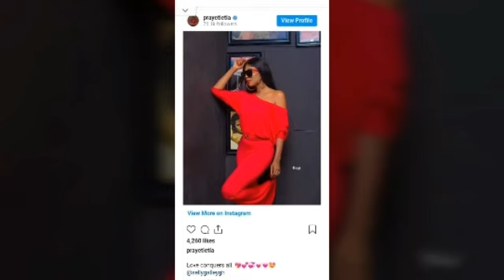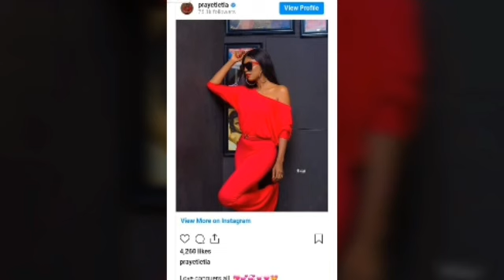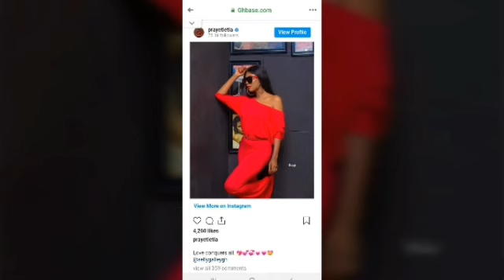Eiii I - ASAMOAH GYAN AND HIS BROTHER WANT£D BY P0LIC£ AS PRAYE TIATIA SUPPORTS HIS WIFE